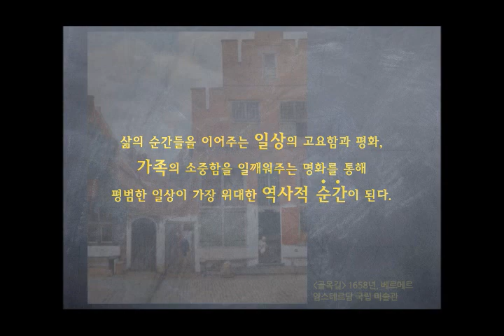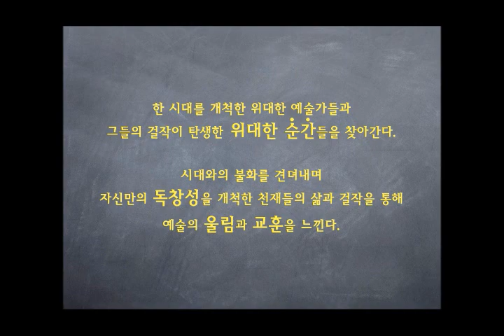[2014.2.9] 아르츠 콘서트 - 유럽미술관&클래식 순례편 spot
루브르 천 번 가본 남자!
윤운중의 유럽미술관 & 클래식 완전 정복 시리즈

"아르츠 콘서트" 유럽미술관 & 클래식 순례편

◈ 일자 : 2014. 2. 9 일요일 2PM  예술의전당 IBK챔버홀
◈ 티켓 : R 45,000  S 25,000
◈ 예매 : 예술의전당, 인터파크, 예스24
◈ 출연 : 콘서트 마스터 윤운중, 바이올리니스트 김미영, 기타리스트 김정열,
              테너 하만택, 소프라노 김순영, 앙상블 콰르텟 수